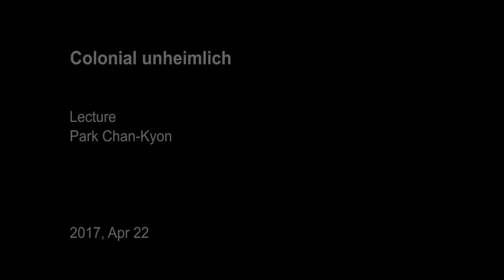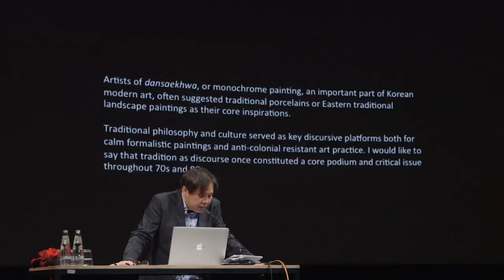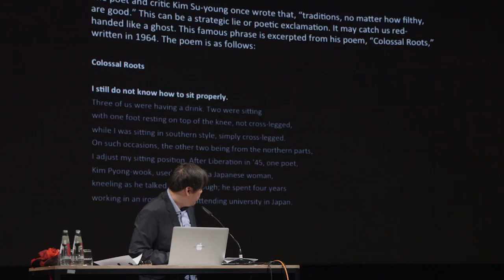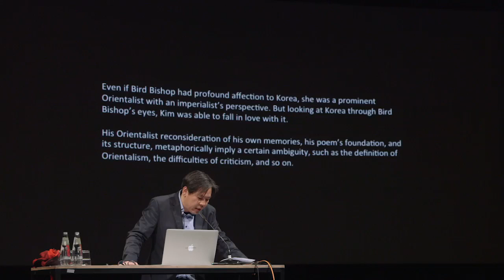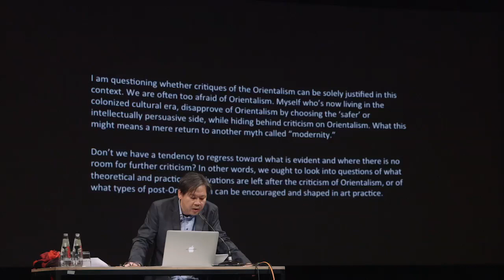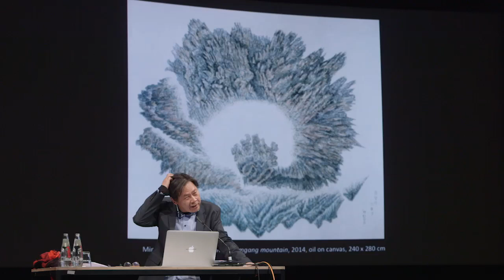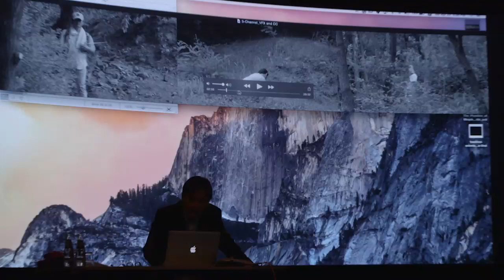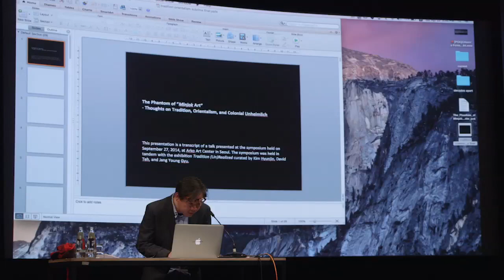Colonial Unheimlich | Park Chan-kyong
2 or 3 Tigers
Opening Program

Lectures, films, and performances explore the relationship between media, technology, and society, specifically in historical and geopolitical contexts that are characterized by the logic of colonialism and nationalism, increasing militarization and financialization. Starting from the symbolism of the tiger, it revolves around the relationship between ideology and cosmology and the “media” and “ghosts” of modernity.

Film and production by Ralf Klingelhöfer